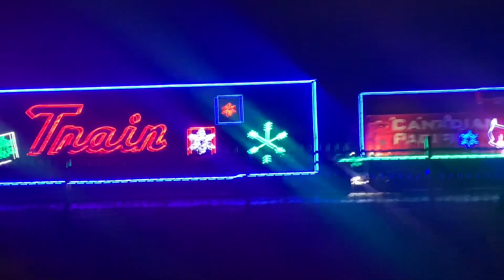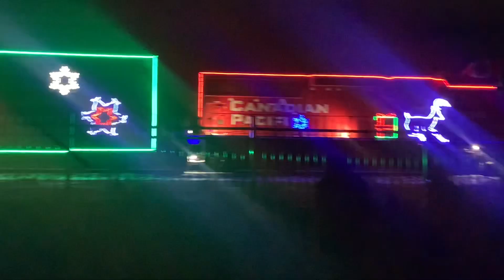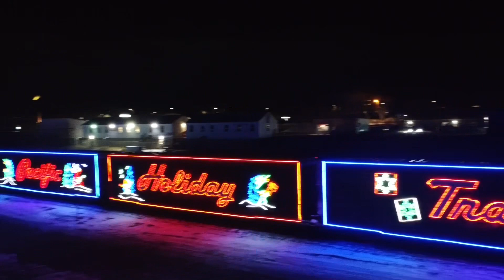UN TREN CON MILES DE LUCES NAVIDEÑAS ??? 😮 🇨🇦